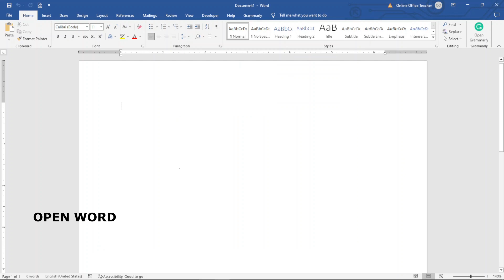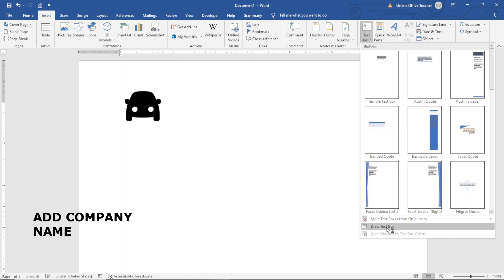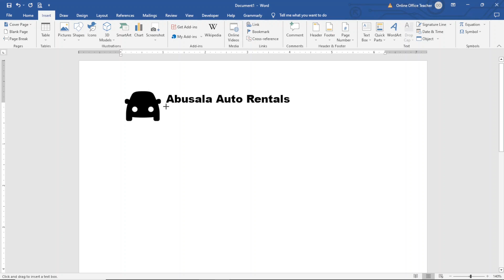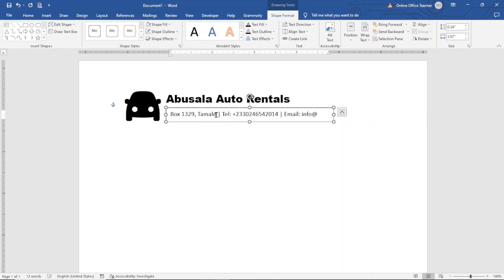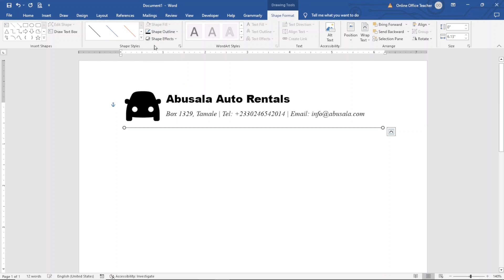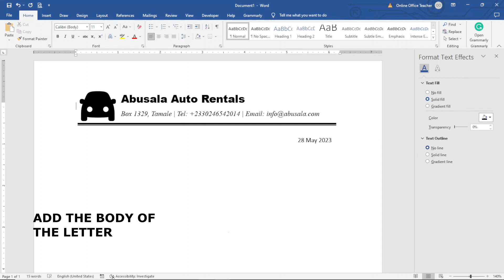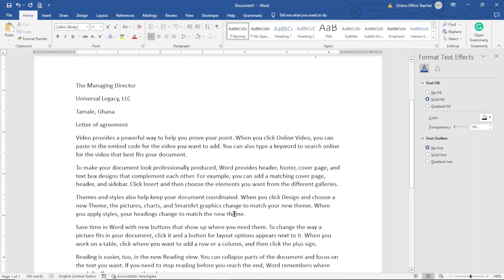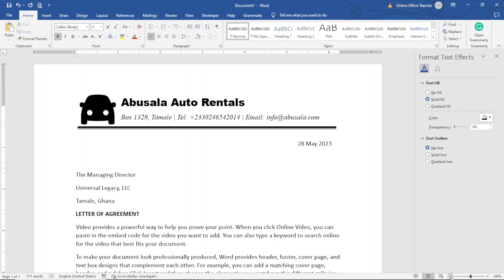Minimalistic Letterhead Design in Word | Letterhead Template Design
In this template design tutorial, you will learn how to make a letterhead design in word.

On this channel, we show you how to create and sell digital products to make money online. We also help you manage your Data and Information through online video tutorial.

canva tutorial
google docs tutorial
sample template design